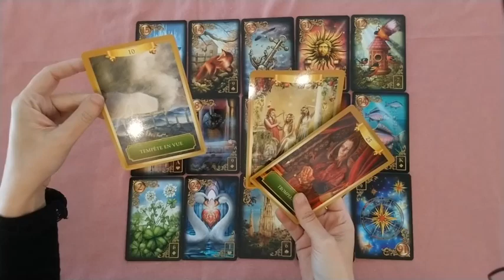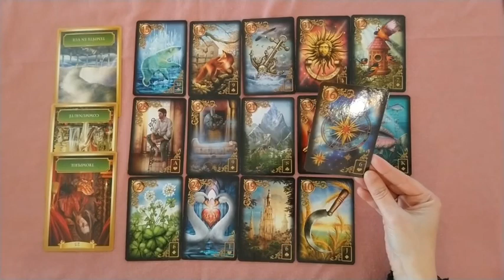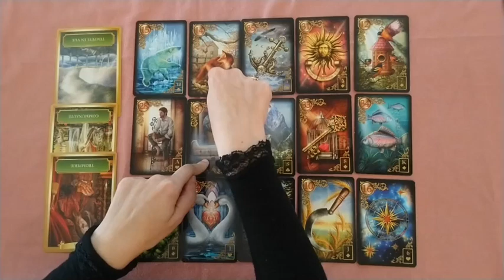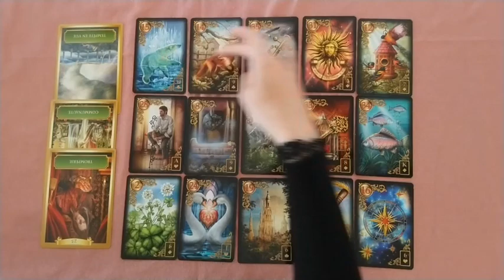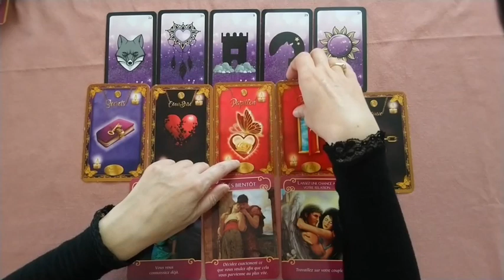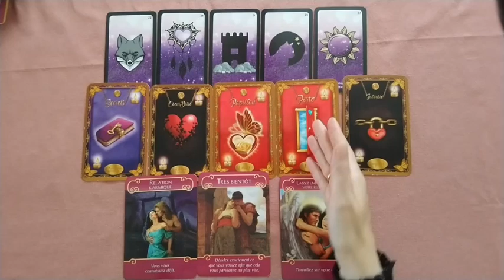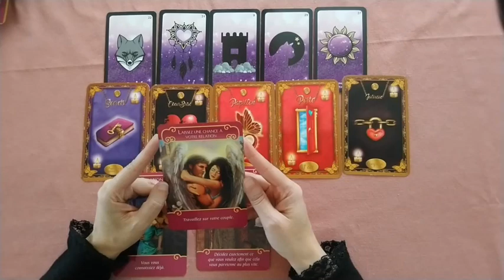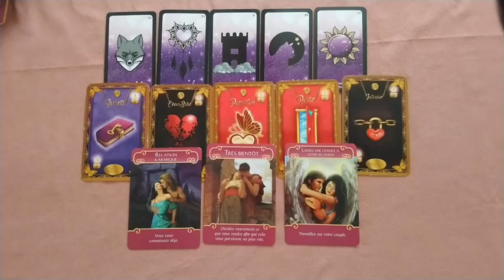Verseau octobre 2019 Général + sentimental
Très bon mois d'octobre à tous !